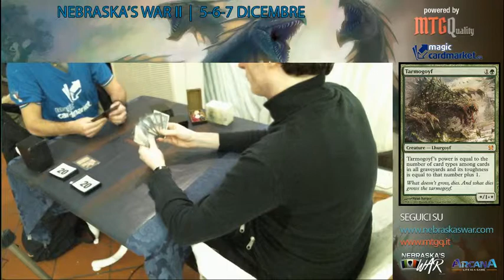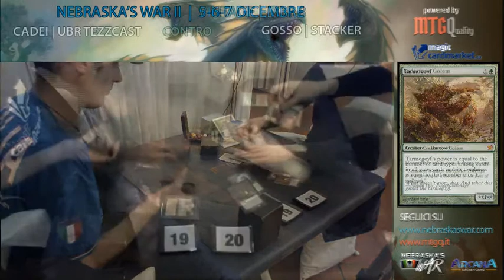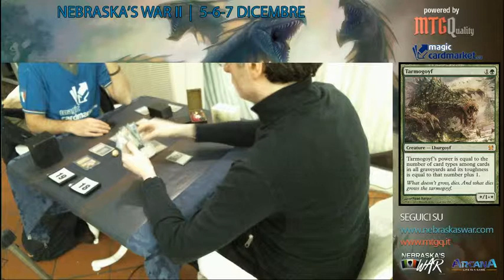Nebraska's War II - Vintage - TOP 8